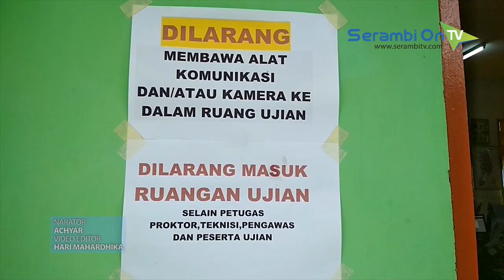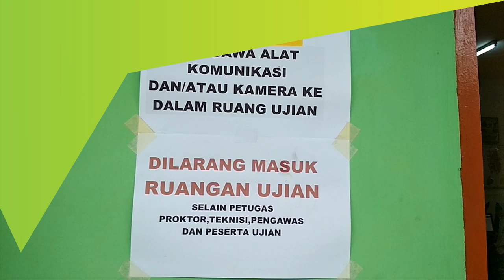MAN Kembang Tanjung Siagakan Satu Genset untuk UNBK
SERAMBITV.COM, SIGLI - Madrasah Aliyah Negeri (MAN) Kembang Tanjung, Pidie mempersiapkan satu genset untuk pelaksanaan Ujian Nasional Berbasis Komputer (UNBK) di hari pertama, Senin (1/4/2019).

Peserta berjumlah 66 orang, sementara jumlah komputer milik sekolah hanya sepuluh unit. Selebihnya meminjam laptop pribadi milik guru untuk mencukupi kebutuhan UNBK kali ini.

Jumlah siswa yang mengikuti UNBK satu sesi sebanyak 21-22 orang, yang dibagi tiga sesi pertama pukul 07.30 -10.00 WIB. Sesi kedua pukul 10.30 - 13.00 WIB dan terakhir sesi ketiga pukul 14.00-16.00